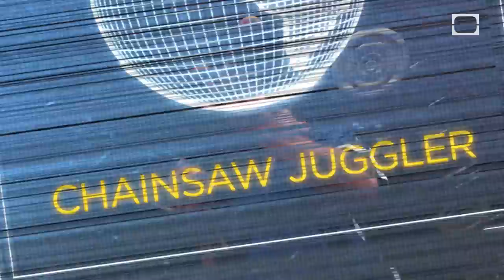Chainsaw Juggling in SLOW MOTION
Watch how this juggler manages to catch mutiple rotating chainsaws. Don't try this at home! Seriously. You've been warned.

The Discovery Slow Down shows and explains cool demonstrations with high speed cameras.